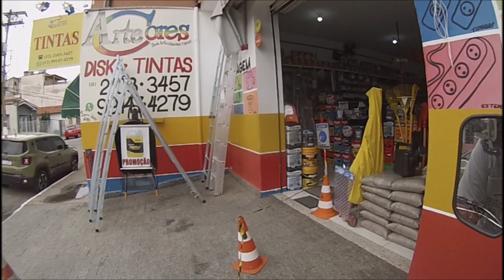Tartaruguinha na correria das entregas em Aparecida ...